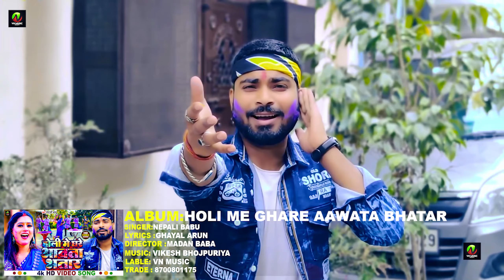Nepali Babu Song | होली में घरे आवता भतार | holi_video_song | Holi Me Ghare Awata Bhatar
⭕𝐀𝐮𝐝𝐢𝐨 𝐂𝐫𝐞𝐝𝐢𝐭𝐬:-
► Song :- होली में घरे आवता भतार
► Album :-  Holi Me Ghare Awata Bhatar
► Singer :- Nepali Babu
► Lyricist :- Ghayal Arun
► Digital Head :-Mb Digital
► Digital Manager :- Chandan Arya
► Label :- VN Music
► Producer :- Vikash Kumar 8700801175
► Company/Leble :- Vn Music